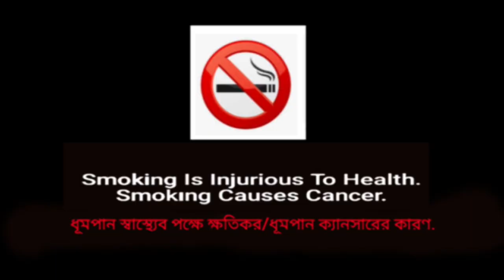এক চিলতে সিঁন্দুর # বাংলা শর্ট ফিল্ম্# New Short Film 2019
ধর্ষিতা মেয়েরা কেন সমাজ ব্রাত্য? কেন তারা সমাজের কাছে অচ্ছুত, পারে না কি "এক চিলতে সিঁন্দুর মাথায় দিয়ে স্বসন্মানে বাঁচতে. ।